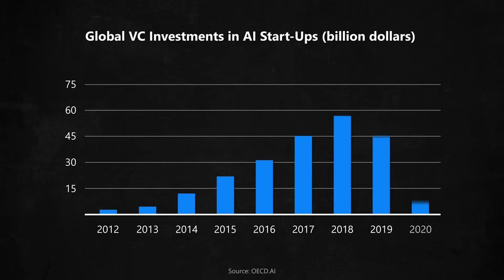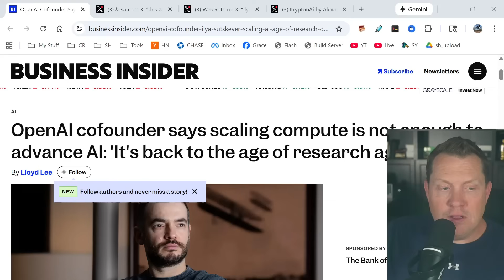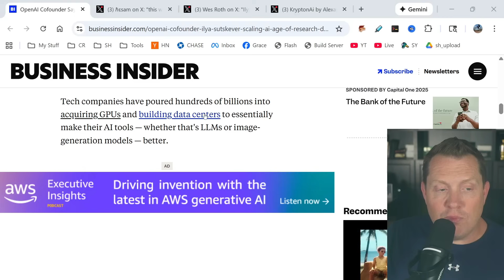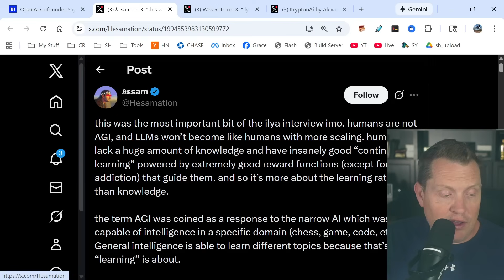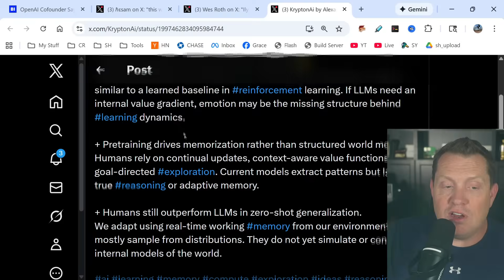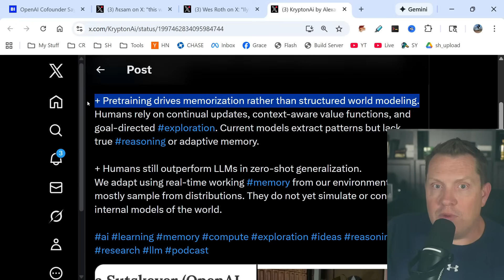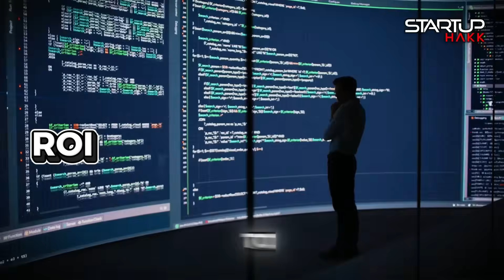OpenAI Co-Founder Drops Bombshell: AI Has Hit a Wall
The guy who built GPT - the actual brain behind ChatGPT - just told the world that throwing more money at AI is no longer working. Think about that for a second. What happens when a trillion-dollar industry built on one simple idea - "just make it bigger" - runs out of road? What do billion-dollar AI investments actually get you when the original blueprint stops delivering? And here's the question that should keep every tech leader up at night: If the godfather of modern AI says we need a completely new approach, why is nobody in corporate America paying attention? Today I'm breaking down what this shift means for businesses, developers, and the entire tech economy.